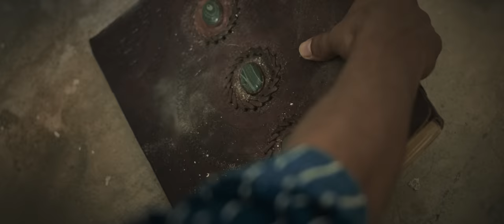KARNA PISACHI || Trailer || SBK DREAM FILMS || Directed By: VIJAY MALLADI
Cast: BHARAT, NIKHIL,PRANAVI,RAMYA, ESWARA RAO, MUTYALA RAO
Cinematography: SANTOSH DZ, VINEETH
Editing: NAGESH PK
Story By: BHARAT SIGIREDDY